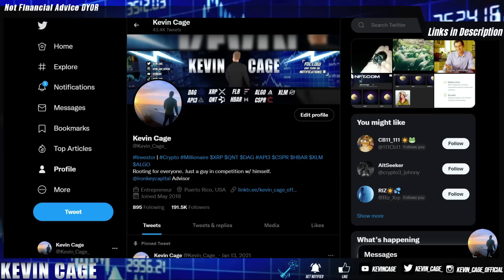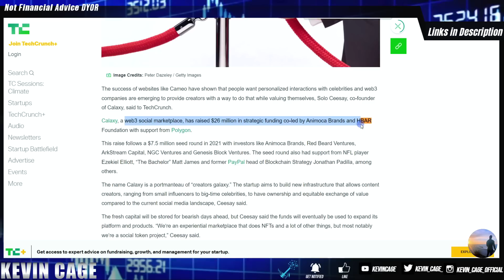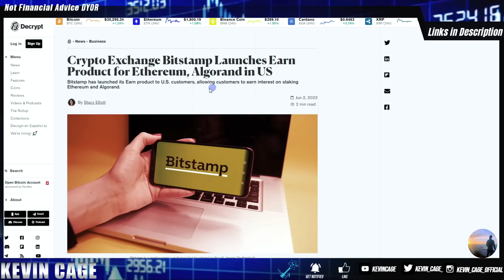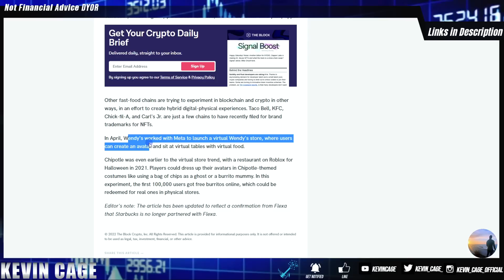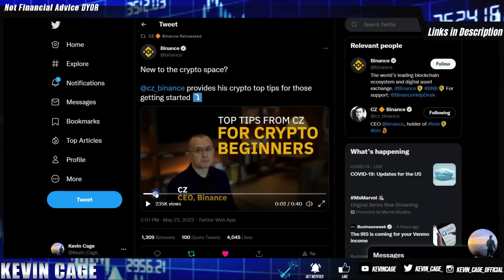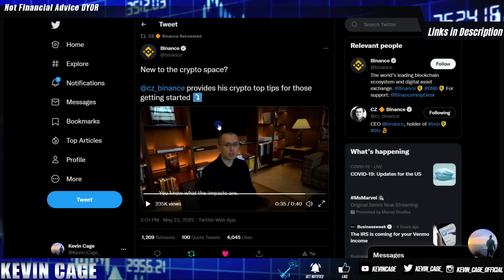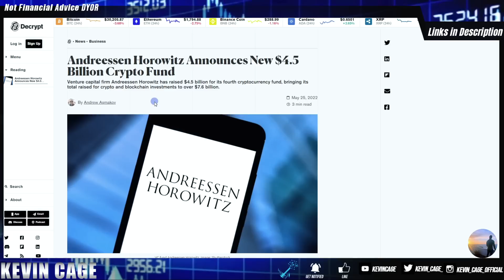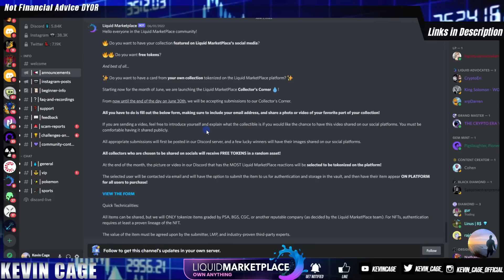ANNOUNCEMENT 💥 Ripple XRP BIGGEST CASE IN HISTORY✔️ HBAR EXPANSION 💣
Welcome! I went from zero to crypto millionaire and now make content to help others during their journey. Since 2017.

I sincerely wish you the best and hope that my content can help you learn in this cazy & exciting market

Beware of impersonators in the YouTube Comments. My only socials are linked on LinkTree Below. I will never DM or spam you.

MUST HAVE to use as an Emergency Backup if Exchanges Go Down

RE-VAMPING ENTIRE PLATFORM. HUGE THINGS COMING WITH TWO NEW PARTNERS (Deca-Millionaire through Crypto)

$100 in FREE BITCOIN for Joining!
Crypto IRAs or 401ks. I have a Roth IRA here (100% Tax Free)
FREE

✍️ Taxes  Tracking for Crypto (Option 1)

✍️ Taxes  Tracking for Crypto (Option 2) - Many CPAs Prefer This

- Earn 8-12% APY Passively in Alts

Mine is: KevinCage.Crypto

Top Crypto Exchanges to Buy & Trade w/ Trading Discounts & Rewards:

Free $20 to Join
Uphold

Get Free $10 of Bitcoin
Gemini

Free $10
BinanceUS

✅BEST & FREE OTC Broker (My Chosen Exchange for Taking Profit Post-Moon)